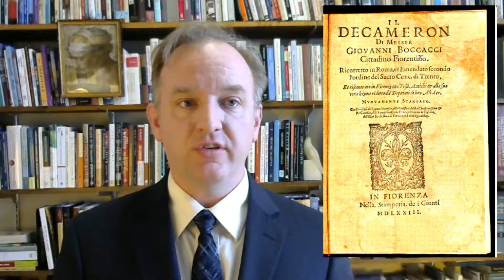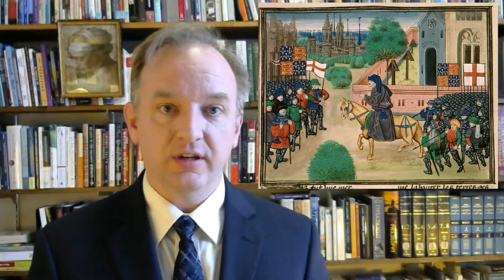14th Century People & Events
Famous births, deaths, Popes, politics & culture for all 4 quarters of the 14th century (1300's)

0:00 Intro
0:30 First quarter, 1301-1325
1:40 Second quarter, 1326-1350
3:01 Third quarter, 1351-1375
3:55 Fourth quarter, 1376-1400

Duns Scotus, By Justus van Gent (fl. 1460–1480) - Unknown, Public Domain,

Marco Polo, By Unknown - "The Travels of Marco Polo" ("Il milione"), Public Domain,

Expulsion of the Jews, By Unknown - minature from grandee chroniques de france manuscript (1321), Public Domain,

Thomas Aquinas, By Andrea di Bonaiuto (14th century) - scan, Public Domain,

Chaucer, By Unknown - Scan from a copy of my own., Public Domain,

Ockham, By Unknown - Scan from a copy of my own., Public Domain,

Map of Grenada, By Té y kriptonita based on Image:Iberian Peninsula base map.svg created by Redtony - self-made. Data taken from the same titled article in wikipedia Spanish, and [1].

Map of France, By No machine-readable author provided. - No machine-readable source provided.

The Plague (painting), By Arnold Böcklin - Montanta State University, Public Domain,

Burying Plague Victims, By Unknown - Miniature from a 14th century Beligum manuscript, Public Domain,

Wat Tyler, By Unknown medieval artist illustrating Froissart's Chronicles - Detail of British Library manuscript "Royal 18 E. I f.165v" as scanned

Thumbnail Image: Wat Tyler, see above